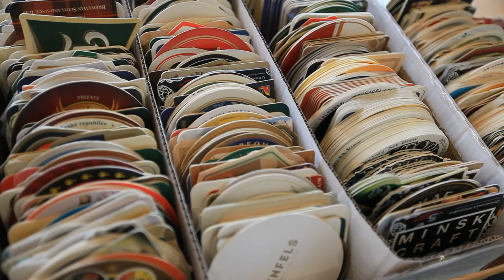XI Minsk International Breweriana Collectors Convention by volaty.by (2018)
Belarusian breweriana collectors club Piwnyja Volaty (volaty.by) organized the XI International Convention in Minsk on April 13-14th, 2018.
The meeting attracted 170+ guests from 12 countries, who were exchanging beer labels, coasters, crown caps and other collectibles during two days.
The meeting took place at the OK16 space.
Next convention is planned for April 12-13th, 2019.